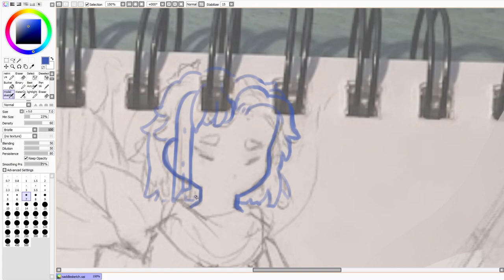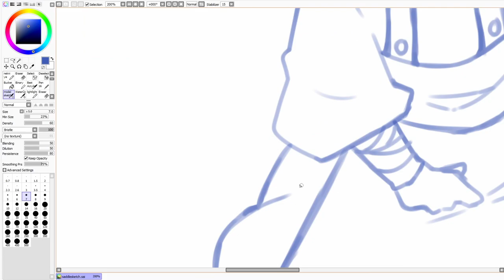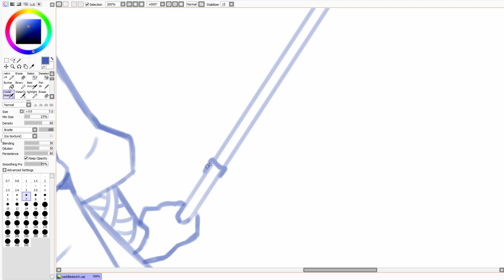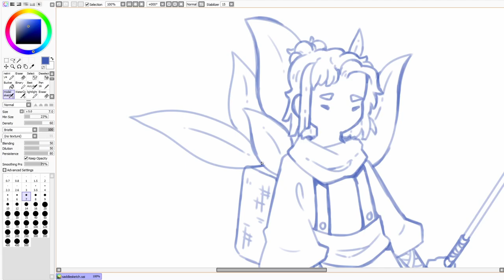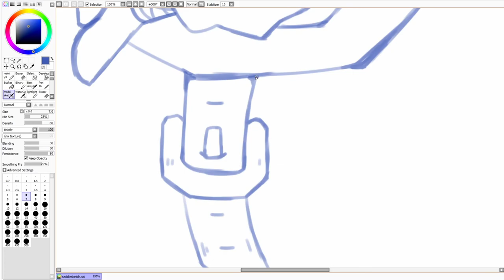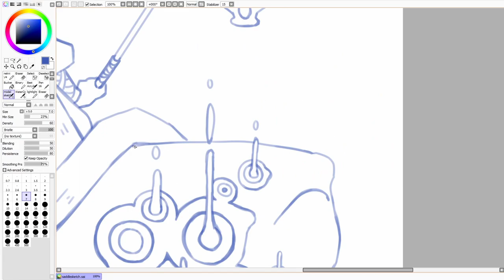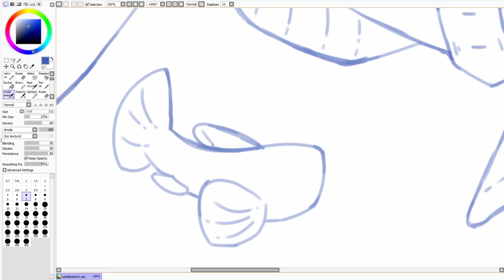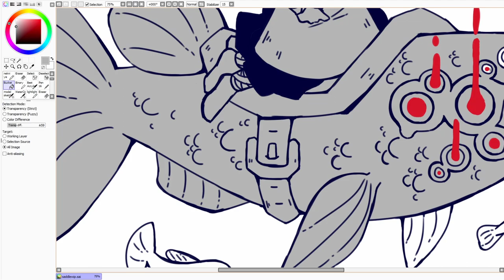🐟 fish saddle 🐟 [DIGITAL SPEEDPAINT]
giddyup pardner

❤ Tools ❤
Hubris

❤ Music Credits ❤
Title: eVentide
Artist: KODOMOi